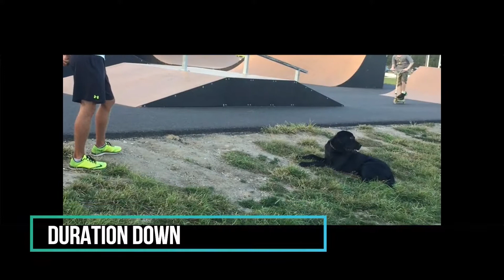8 m.o. Mastiff-Labrador "Hudson" | Jersey Shore Dog Trainers | Best Dog Trainers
Contact Off Leash K9 Training, Jersey Shore, LLC. to train YOUR dog!

Off-Leash K9 Training (OLK9) is an off leash dog training business owned by Nick Shalton, and is based in Monmouth and Ocean County, New Jersey.

Category
Pets & Animals
License
Standard YouTube License
Category
People & Blogs
License
Standard YouTube License
Category
People & Blogs
License